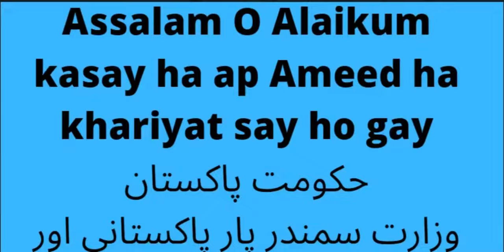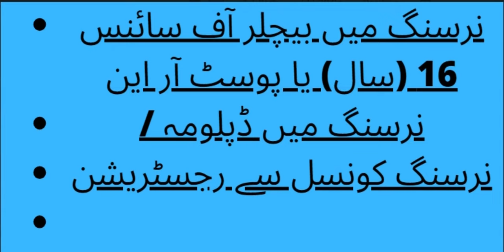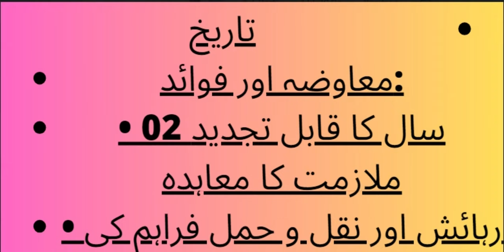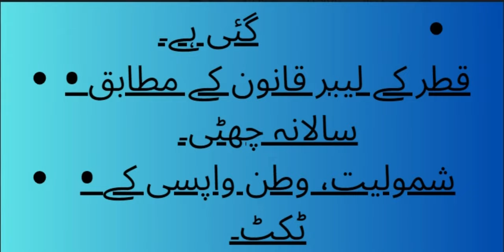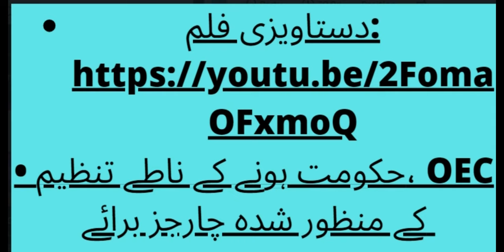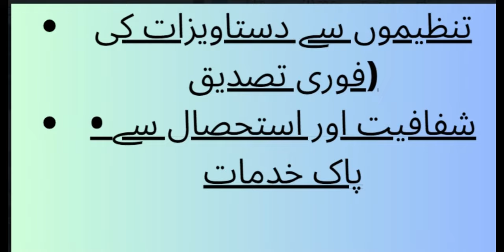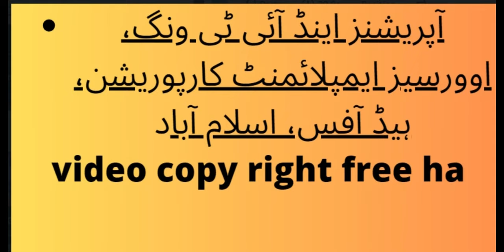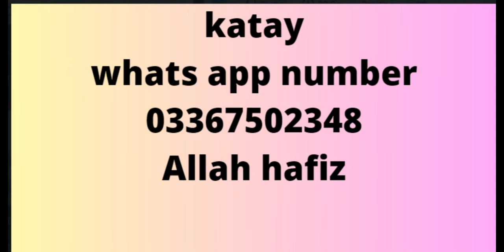Urgently Required Pediatric & Geriatric Nurses in Qatar | Copyright Free | jobs & study information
Urgently Required Pediatric & Geriatric Nurses in Qatar
Copyright Free
Pakistan Jobs
New Jobs
Up-to-date jobs
Govt Jobs
Urgently Required Pediatric and Geriatric Nurses in Qatar
GOVERNMENT OF PAKISTAN
MINISTRY OF OVERSEAS PAKISTANIS & HUMAN RESOURCE DEVELOPMENT
OVERSEAS EMPLOYMENT CORPORATION
6
th Floor EOBI House Mauve Area, G-10/4, Islamabad
Advertisement No 124 Date 20th March 2024
Our esteemed client Tabeeb Care Medical Services in Qatar requires Staff Nurses in the State of Qatar who meet
the prescribed qualifications and experience listed below:
Job Title Total Package Age Qualification
Registered General
Nurse- Pediatric 7000 QR Below 40 years
•Bachelor of Science in Nursing 16 (Years) or Post RN
/ Diploma in Nursing
•Registration from the Nursing Council
•Minimum of 02 years of experience from registration
date.
•Specialized experience in handling pediatric patients
Registered General
Nurse- Geriatric 6500 QR Below 40 years
/ Diploma in Nursing
date.
Compensation & Benefits:
• 02 years renewable employment contract
• Accommodation and transportation provided.
• Annual leave as per Qatar Labour Law.
• Joining, repatriation tickets.
• Two-way air tickets for annual leave every two years.
• Help-Desk Team: for technical support, contact the OEC-Helpdesk team at UAN: 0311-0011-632 or
• The applicant will submit/attach the deposited Bank challan amounting to Rs. 1000/- generated at the time
of online application submission.
Why OEC
• OEC is the only Government organization, Established in 1976 (OEC Video
• Being the Govt. organization, the approved charges of OEC are nominal; URL
• One Window facilitation desk (Quick attestation of documents from all relevant departments/organizations)
• Transparency and Exploitation Free Services
• Outreach / Nationwide presence (Headquarters Islamabad & 04 Regional Offices i.e. Lahore, Karachi,
Peshawar & Quetta)
• OEC Travels (Own Travel Agency)
• OEC Help Desks at Airports
Closing Date: 4
th April 2024.
Operations & I.T Wing, Overseas Employment Corporation, Head Office, Islamabad